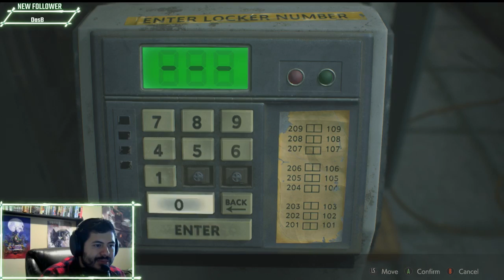[Resident Evil 2 REMAKE DEMO] GAMES DONE SLOW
I fail horribly at trying to beat the demo in 30 minutes.